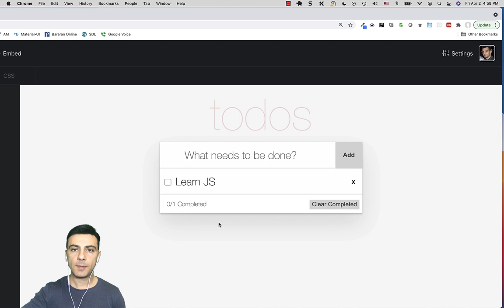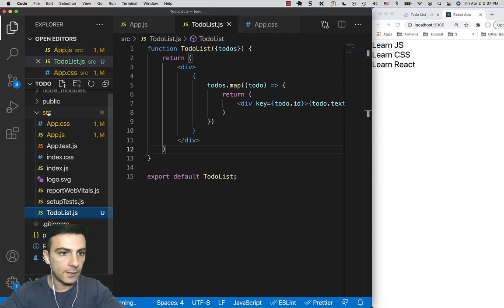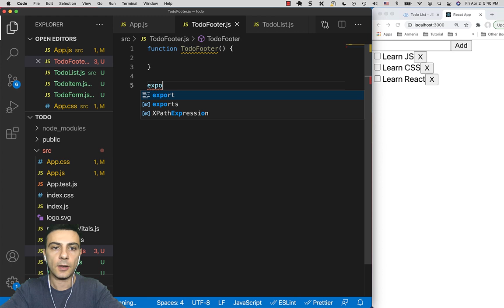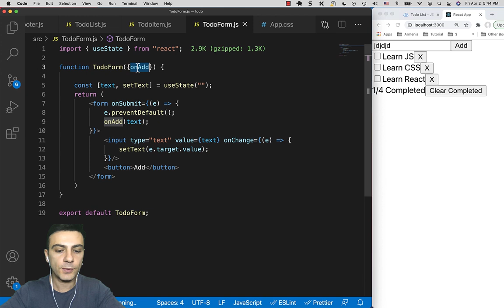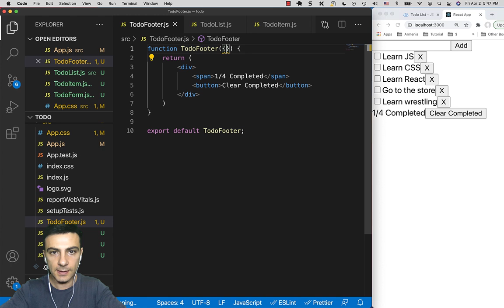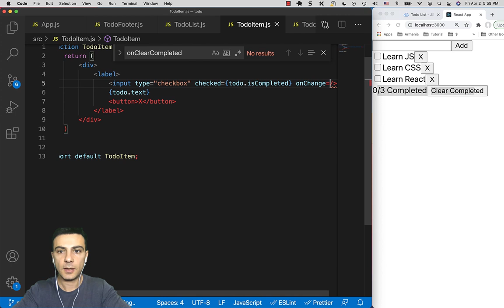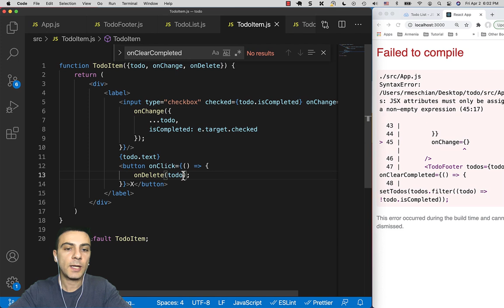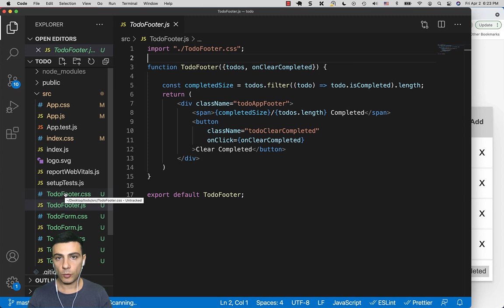ReactJS - վարժություն (TODO Ծրագիր)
Առաջադրանք

Ստեղծեք Todo ծրագիր օգտագործելով ReactJS